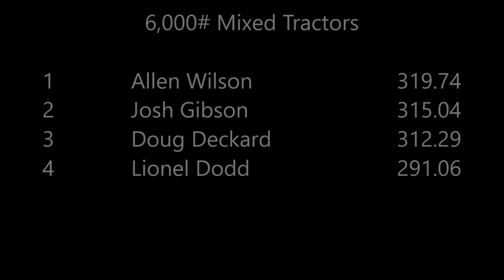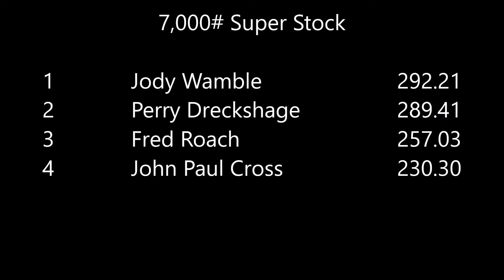Combo1 Covington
6,000# Mixed Tractors
7,000# Super Stock
USA Pullers
Round Ball Basketball Club
Covington, TN
3-Aug-2019